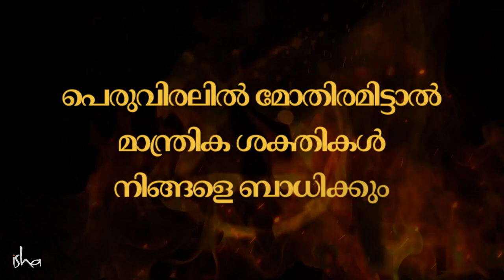പെരുവിരലിൽ മോതിരം ധരിക്കുന്നതിന്റെ അപകടങ്ങൾ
പെരുവിരലിൽ മോതിരം ധരിക്കുന്നതിനെതിരെ മുന്നറിയിപ്പ് തന്നു കൊണ്ട്, മോതിരവിരലിന്റെ സവിശേഷതകളെക്കുറിച്ച് സദ്ഗുരു വിശദീകരിക്കുന്നു. സൃഷ്ടിയുടെ പല സാധ്യതകളെയും പര്യ വേക്ഷണം ചെയ്യാനുള്ള വാതിലാവാൻ അതിനു കഴിയും.